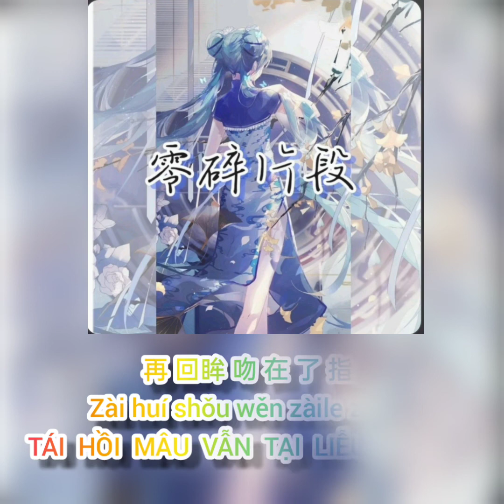(Pinyin Hán Ngữ)Quay Đầu Lần Nữa - Chỉ Tiêm Tiếu | 再回眸 - 指尖笑